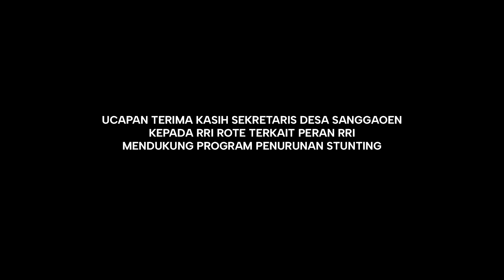UCAPAN TERIMA KASIH SEKDES SANGGAOEN KEPADA RRI ROTE TERKAIT SOSIALISASI PENURUNAN STUNTING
Pembicara : Yeri Sooai (Sekdes Sanggaoen)

RRI Rote